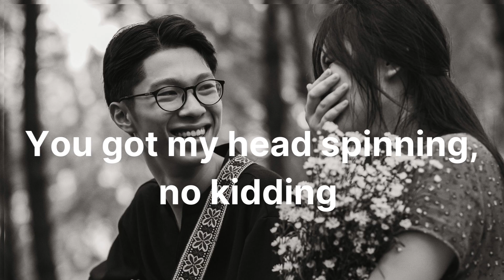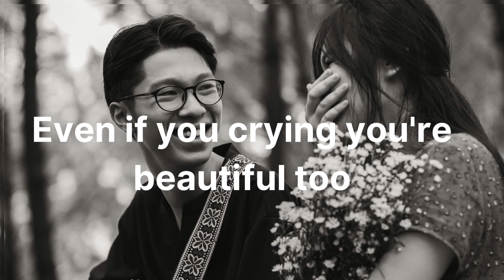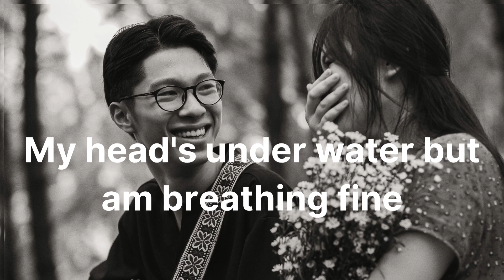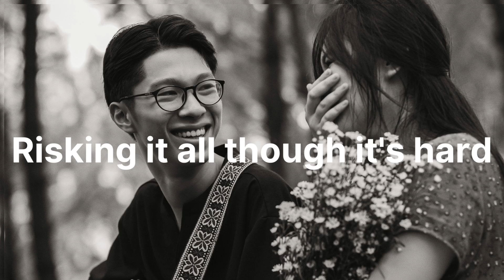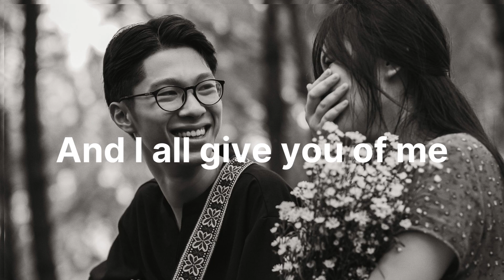JOHN LEGEND All of me Lyric video By Ridge Weidler